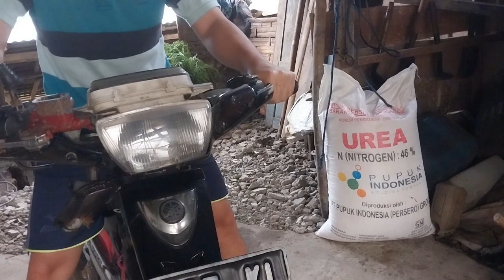Yamaha Force1 2 Stroke Vintage 1993 Leaked Brake, Fix it at Home !!